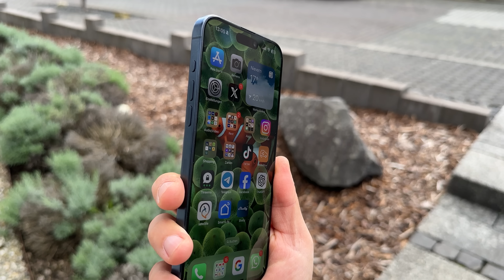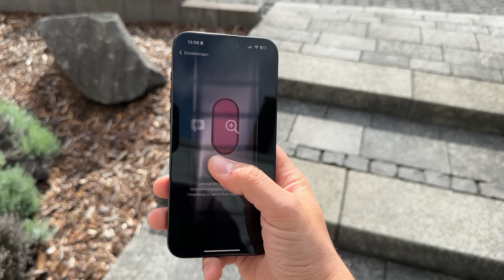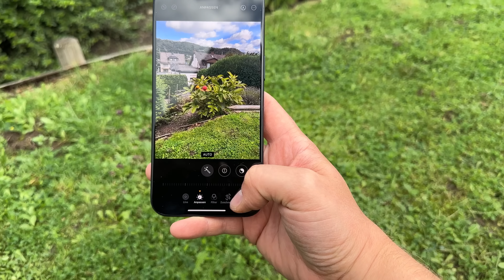Probleme werden schöngeredet - iPhone 15 Pro Max 2 Wochen Analyse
Apple hat zum Launch der iPhone 15 Modelle und speziell des iPhone 15 Pro einige Probleme. Doch Apple redet die iPhone 15 Pro Probleme clever nieder, ich verrate dir wie!

ESR Produkte

15W three-in-one desktop wireless charger

Yazhi power bank

iPhone 15 Pro Max magnetic lens holder protective case-1: Qiaodun Magnetic-lens holder mobile phone case

iPhone 15 Pro Max magnetic lens holder protective case-2: Qiaohui Magnetic-lens holder mobile phone case

iPhone 15 Pro Max Magnetic Lens Holder Protective Case-3: Yuese Magnetic-Lens Holder Phone Case

Magnetic ring

Code:
Wireless charger/car charger/card holder power bank/Airpods protective case/magnetic ring 10% code: VUFQBMER (common to all)
iPhone 15 mobile phone protective film and mobile phone case 10% code: 7EDIMENO (common to all)
📰 WEBSEITE – Alle Links und News für euch ▼

iPhone15 review
Apple 15 cell phone case
ESR mobile phone case
ESR Magsafe